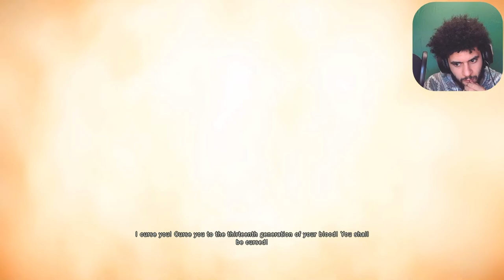Assassin's Creed Unity: 7 Years later Pt #01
Hello Guys And Welcome, My Name Is Basem, Thank You For Tuning In To My Channel.
I like To Play Video Games, So Sit Back Realx And Enjoy And Tell Me Your Favourite Part! :))